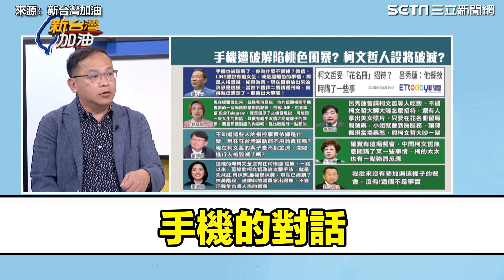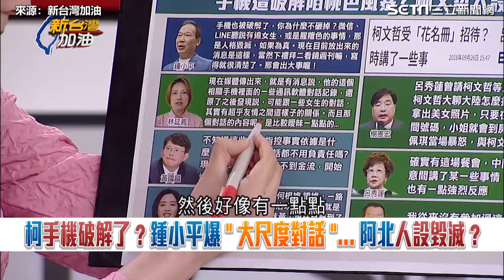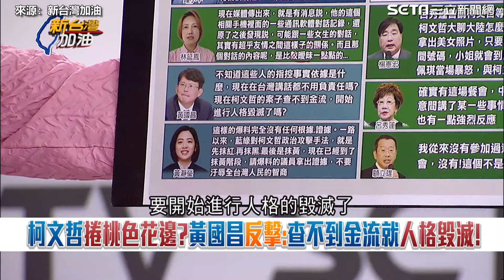柯文哲手機遭破解陷桃色風暴？王義川憶阿北遭搜索刪訊息 懷疑：追女生對話要刪？ 陳智菡被爆小草北所靜坐 夫妻搭高鐵甜蜜出遊 王瑞德嗆：像話嗎！｜【新台灣加油】三立新聞網 SETN.com